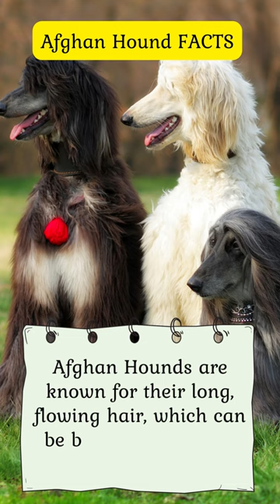Afghan Hound FACTS - The King of Hounds!